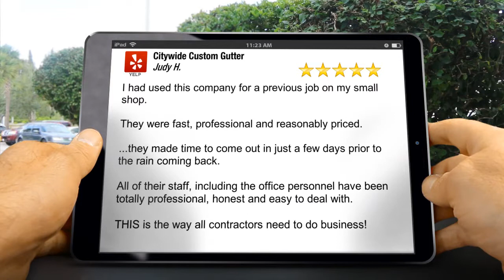Citywide Custom Gutter Vancouver, WA 5 Star Review by Judy H.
Citywide Custom Gutter Vancouver, WA 5 Star Review

I had used this company for a previous job on my small shop.

They were fast, professional and reasonably priced.

After a tree partially fell on it during the windstorm Nov. 11th, one side's gutter was destroyed.

I asked them the price, and they worked with me to provide some new downspouts for my house inclusive to their minimum cost.

Since I was a returning customer (even though it had been a very small job) they made time to come out in just a few days prior to the rain coming back.

All of their staff, including the office personnel have been totally professional, honest and easy to deal with.

THIS is the way all contractors need to do business!

Call Today for a FREE Estimate!

If you need:
- New Gutters
- Gutter Repair
- Gutter Cleaning or
- Other Rain Gutter Needs

Please give us a call today!

Citywide Custom Gutter has the perfect solutions for you!

Citywide Custom Gutter
“Superior Service, Installation, Repair, & Cleaning”
33718 SE 15th St
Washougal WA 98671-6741